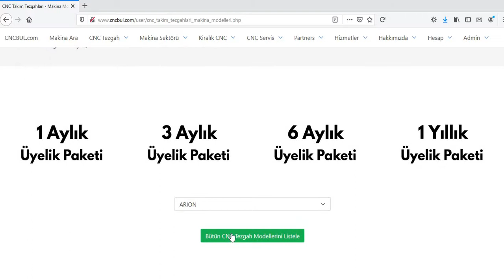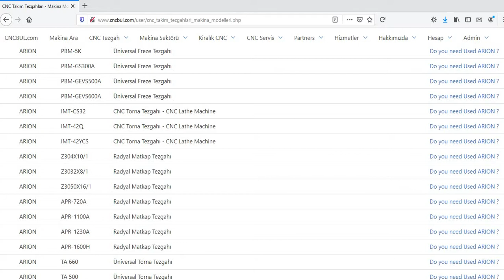ARION MACHINE MODELS (CNC Machine Tools)